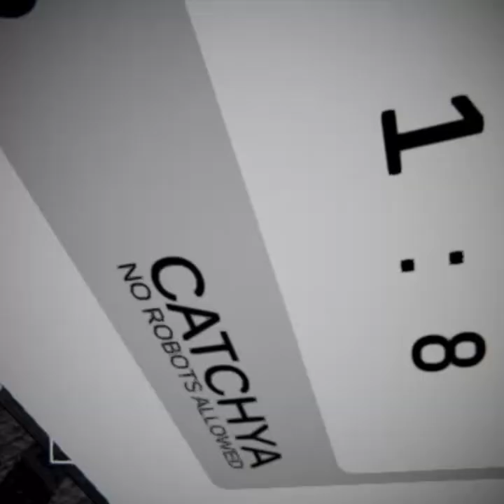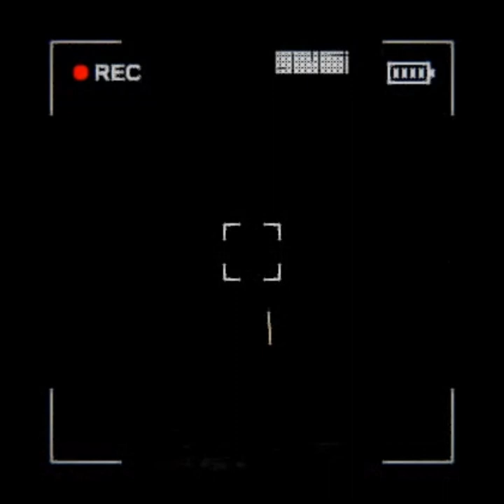Spooky Boyz Season 1 - Content Warning Game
Starring -
Snaith as "Grumblo"
Andrew Choy as "Jason Momoa"
Maffymias Kinz as "iMaffy"